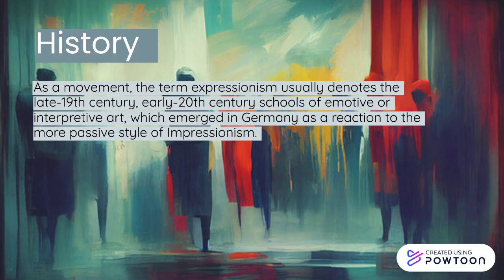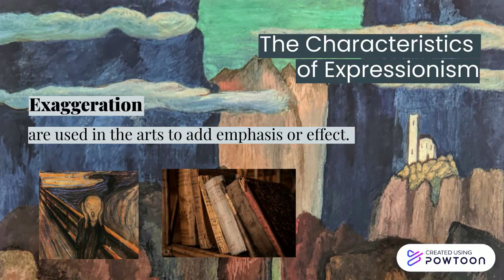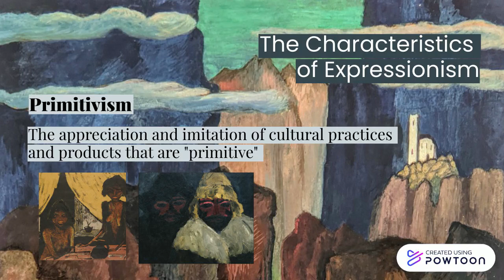Whiteboard Change Management